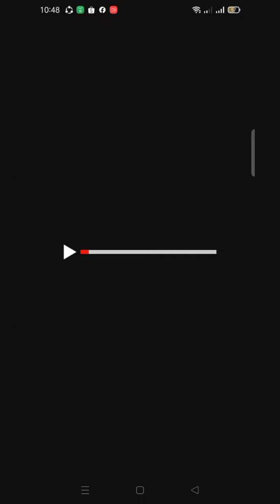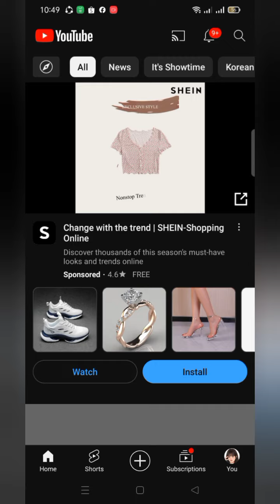PAANO MAG DELETE NG HISTORY SA YOUTUBE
ituturo ko sa Inyo paano mag bura Ng history sa YouTube